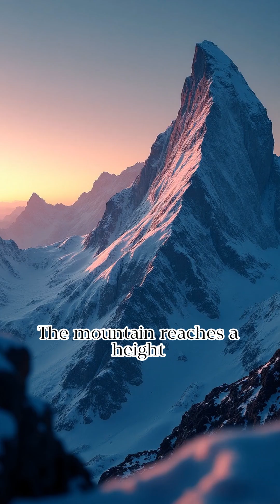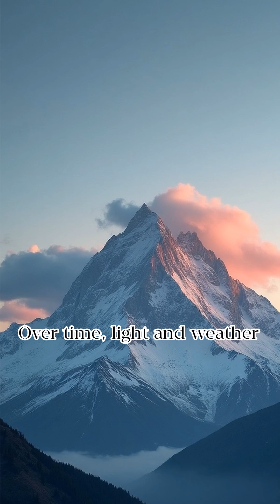Mount Fitz Roy A Patagonian Icon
Rising dramatically along the border of Argentina and Chile, Mount Fitz Roy stands as one of Patagonia’s most iconic and awe-inspiring peaks. With its jagged granite spires piercing the sky, this mountain is not only a magnet for climbers and adventurers but also a symbol of the wild, untamed beauty of South America.

In this video, we explore the geological forces that shaped Fitz Roy, its cultural significance to the indigenous Tehuelche people, and the challenges it poses even to the most experienced mountaineers. From glacial valleys to windswept ridges, discover why Fitz Roy is revered as one of the most beautiful and formidable mountains on Earth.

🌎 Highlights:

The mountain’s unique formation and geology

Indigenous legends and historical exploration

Fitz Roy’s reputation in the climbing world

Stunning views from El Chaltén and surrounding trails

Embark on a journey to the heart of Patagonia and witness the majesty of a mountain that embodies the spirit of the Andes.